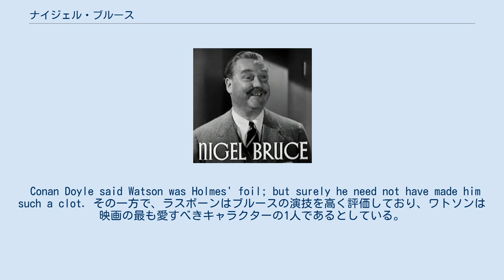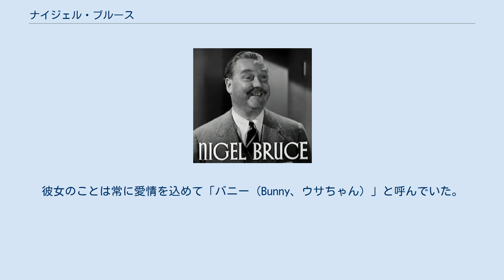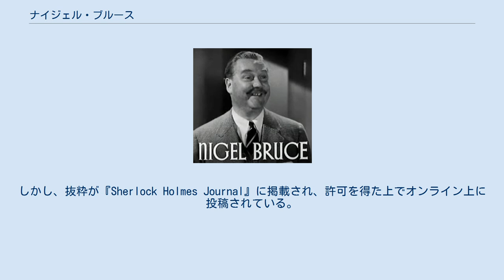ナイジェル・ブルース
バハ・カリフォルニア州の人物
ウィリアム・ナイジェル・アーンル・ブルース（William Nigel Ernle Bruce、1895年2月4日 - 1953年10月8日）はイギリスの俳優。
舞台や映画で活躍した性格俳優である。
ベイジル・ラスボーンがシャーロック・ホームズを演じた映画シリーズやラジオドラマシリーズでのワトソン医師役で知られている他、アルフレッド・ヒッチコック監督の『レベッカ』や『断崖』にも出演している。
 第10代準男爵、サー・ウィリアム・ウォーラー・ブルース（Sir William Waller Bruce、1856年 - 1912年）とその妻アンジェリカ（Angelica、? - 1917年）の次男。
母アンジェリカはジョージ・セルビー（George Selby）将軍の娘。
両親が休暇を過ごしていたメキシコのバハ・カリフォルニア州エンセナーダで生まれる。
スティーブニッジやオックスフォードシャーで教育を受けた後、1914年に士官として第一次世界大戦に従軍するが、カンブレーの戦いで左足に11発の銃弾を受けるという大怪我を負い、その後の戦争中のほとんどを車椅子で過ごすことになる。
 1920年5月20日にロンドンで初舞台を踏み、フットマン（召使）を演じる。
同年10月にカナダに渡り、舞台『Eliza Comes』にモンタギュー・ジョーダン役で出演した後にイングランドに戻り、同じ作品の同じ役で旅巡業に加わる。
以降はコンスタントに舞台に出演し、8年後にはサイレント映画にも出演するようになる。
1934年にはハリウッドに渡り、その後、ビバリーヒルズに居を構える。
 おどけた（buffoonish）ボケた（fuzzy-minded）紳士を演じることが多い。
生涯で78本の映画作品に出演し、代表作には『宝島』や『進め龍騎兵』『レベッカ』『断崖』がある。
 他にも2本の記念碑的な作品に出演しており、『虚栄の市』（1935年）はテクニカラーを使った初めての総天然色長編映画であり、また『ブワナの悪魔』（1952年）は初の3D映画である。
また、珍しく悪役を演じた『雨ぞ降る』（1939年）は特殊効果でオスカーを受賞した初めての映画である。
 最も有名な役は、親友であるベイジル・ラスボーンがシャーロック・ホームズを演じ、1939年から1946年まで続いた映画シリーズでのワトソン医師役である。
同映画シリーズの14作品、同じ配役のラジオドラマシリーズの200作品以上に出演している。
ラスボーンよりも年上に見られることが多いが、実際にはラスボーンよりも3歳年下である。
 「ワトソン医師と言えばナイジェル・ブルース」と言われるほどの強い印象を残しているが、ホームズの熱心なファンは、原作での知的で有能な（傑出した探偵というわけではないが）ワトソンと異なり、ボケていてドジばかりしている人物として描かれていることに異議を唱えている（この描写によって「Boobus Britannicus（おバカさんなブリタンニクス）」というニックネームが付けられた）。
ローレン・D・エスルマンはブルースについて次のように書いている。
 If a mop bucket appeared in a scene, his foot would be inside it, and if by some sardonic twist of fate and the whim of director Roy William Neill he managed to stumble upon an important clue, he could be depended upon to blow his nose on it and throw it away. また、次のようなクレリヒュー（人物四行詩）がある。
 Conan Doyle said Watson was Holmes' foil; but surely he need not have made him such a clot. その一方で、ラスボーンはブルースの演技を高く評価しており、ワトソンは映画の最も愛すべきキャラクターの1人であるとしている。
ラスボーンとブルースのコンビによる映画シリーズは、1946年にプロデューサーで監督のロイ・ウィリアム・ニールが亡くなったことで終了する。
それ以降、特に1970年代以降は、アーサー・コナ...